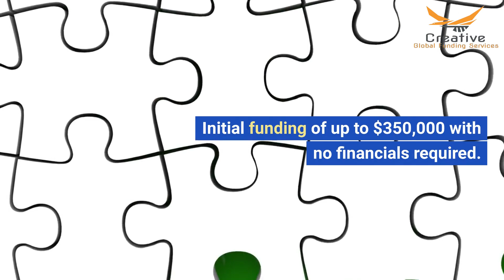Grow Your Small Business with Creative Global Funding Services!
for small business loans $25,000 to $500,000, minimum credit score 680 and minimum income 50k USD please use the following link:

small business loans in Canada 25, 000 to 500,000

Looking for a reliable and flexible funding source to fuel the growth of your small business? Look no further! Creative Global Funding Services is here to provide you with a credit line designed to expand alongside your sales.

🌟 With our Nationwide Receivable Finance Company, you can enjoy the following benefits:

✅ Initial funding of up to $350,000 with no financials required.
✅ Streamlined application process for quick and hassle-free access to funds.
✅ Fast processing times, ensuring you get the funding you need when you need it.

📞 Ready to take your business to new heights? to learn more about our funding options and start the application process today!

💡 In need of expert SEO services to boost your online presence and reach a wider audience? Look no further than TubeBuddy, a world leader in SEO services. Click the link below for more information on their pricing and how they can support your business:

🌐 Don't let financial constraints hold you back. Let Creative Global Funding Services and TubeBuddy propel your small business forward! Act now and secure the funding and SEO support you deserve.